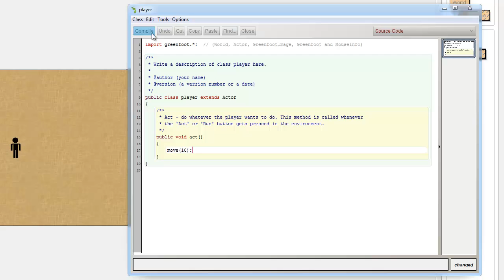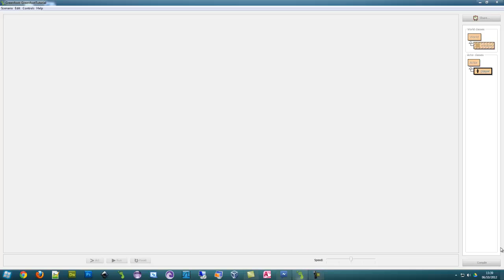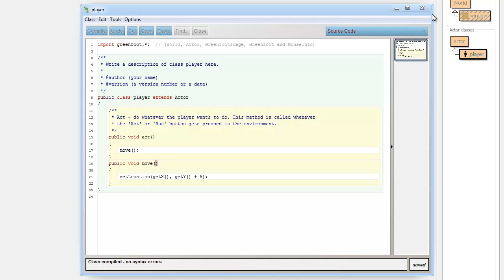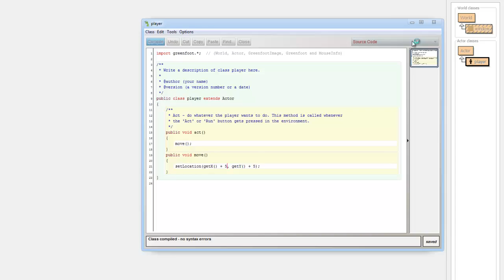Java Game Development - Moving and object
In this Java Game Development tutorial, you will be learning to move an object around the world